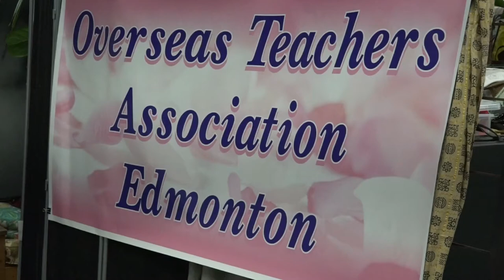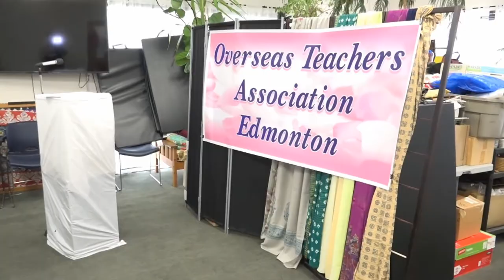Overseas Teacher Association Alberta -Oct-10-2020.